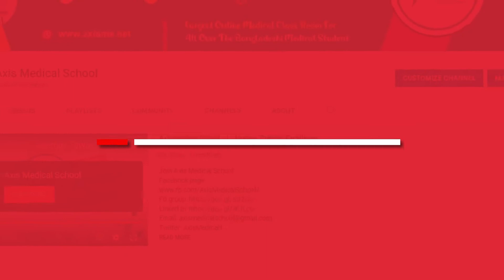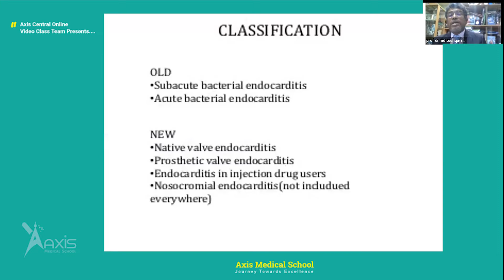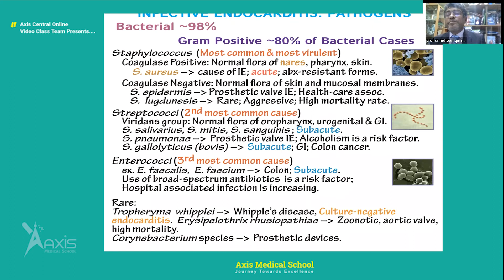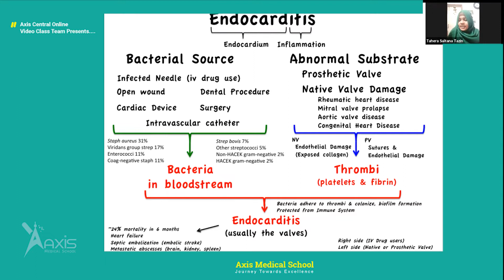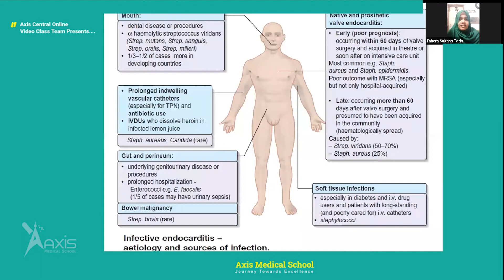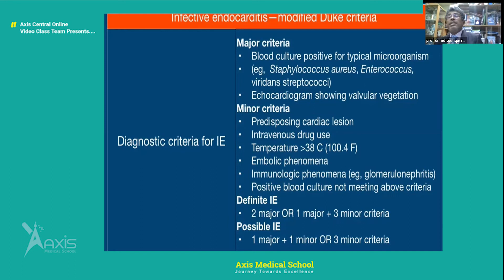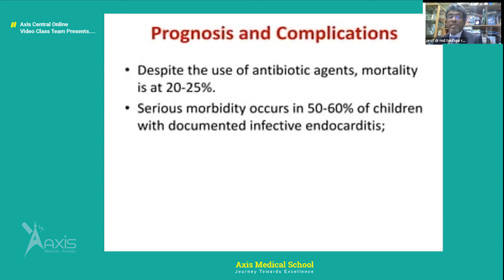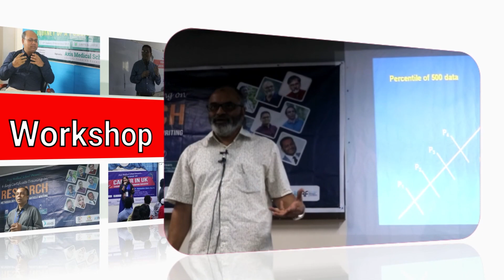A Case Discussion on Infective Endocarditis ll Prof. Dr. Taufiqur Rahman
✨Topics: A Case Discussion on Infective Endocarditis
✅Target People:Undergraduate and Postgraduate

🌿Mentor:
Prof. Dr.Taufiqur Rahman
Professor and Head Department of cardiology, CMMC, Manikganj

🌿Host:
Tahera Sultana Tazin
CARe Medical College
Session:2017-18
Medicine Deputy Co-ordinator Axis online vedio team

💝Join Axis Medical School:
You Tube: AxisMedicalSchool
Goole+: AxisMedicalSchool